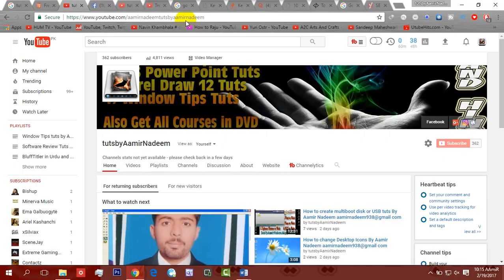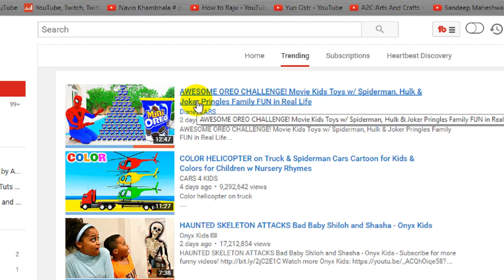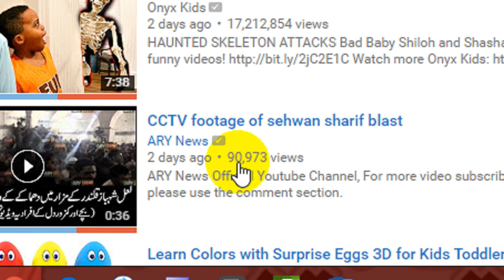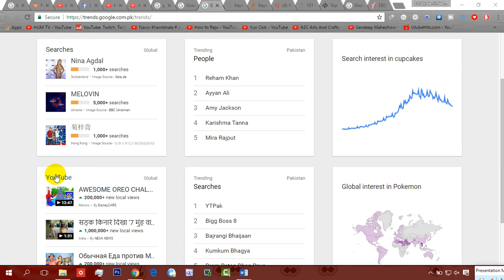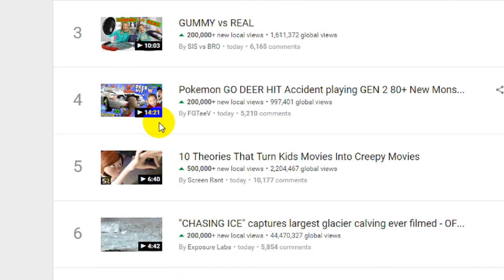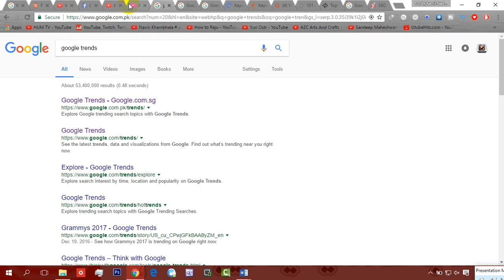Lecture 2 Google and Youtube Trend Youtube Earning Course in Urdu and Hindi Tuts by Aamir Nadeem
★ (if you like please comment and share with yours friends) ★

How To Get More Youtube Views With Google Trends Keywords - Tutorial (Youtube SEO). Need help with Youtube Seo and getting more views on your channel? Google trends is here to save the day. Watch my tutorial and learn!

Looking for ways to find trending keywords to get more views on your youtube channel? Check out my tutorial on  Google trends, a free software that gives 24 hour insight to keywords and phrases that are popular on Google search and Youtube.

Google trends allows you to search popular words to see how often people are searching for that word, also it can give you predictions on the traffic that word might get in the future.

Google Trends is a great market research tool that you can use in your Youtube marketing or Youtube SEO analysis. The service is 24 hours so you're getting live events as they happen. That is a powerful marketing tool. Plus the service is completely free.

Google Trends is a great resource to help grow your youtube channel. If you have strong popular keywords in your title and description you can increase your views for you videos. The more views you get the more chancing you have to grow your subscribers. Use words that are easy to read and pronounce as it will land more click views on your videos.
Google And Youtube TrendBurayı
 Yalnızca Türkçe Sonuçları Arayın
 Tercihler
 Trending - Youtube
 Youtube Trends
 Youtube Trends: Youtube Searches Now On Google Trends
 Görseller Hakkında Kötüye Kullanım Bildirin
 Başka Bir Görseli Rapor Et
 İptal
 Bitti
 How To Use Google Trends To Optimize Your Youtube Videos
 Google Trends Now Shows Youtube Searches - Search Engine Land
 Youtube Trends Türkiye
 Youtube Trend Olanlar
 Youtube Trends Dashboard
 Youtube Trend Videolar
 Youtube Trendler
 Youtube Trending
 Youtube Trend Videolar Listesi
 Youtube Trend Şarkılar
 Geri Bildirim Gönder  What İs The Apı For Youtube Trends? - Quora
 Şu An Youtube`Daki En Büyük Trend Muhtemelen Hiç Duymadığınız ...
 Understanding Search &Amp; Youtube Trends - Website Design And ...
 Youtube Arama Trendleri Artık Google Trends`Ten Takip Edilebilecek ...
 Google Launches &Quot;Youtube Trends,&Quot; A Site For Keeping Up On The ...
 I`M So Trendy. You Already Know… Using Google Trends On Youtube ...
 Youtube Trends: Optimizing For The World`S Second Biggest Search ...
 Youtube Search Trends - Google Operating System
 Youtube Trends Türkiye
 Youtube Trend Olanlar
 Youtube Trends Dashboard
 Youtube Trend Videolar
 Youtube Trendler
 Youtube Trending
 Youtube Trend Şarkılar
 Geri Bildirim Gönder
 Google And Youtube Trend